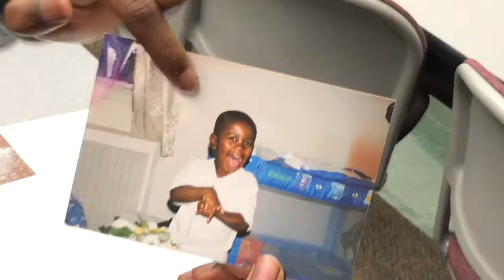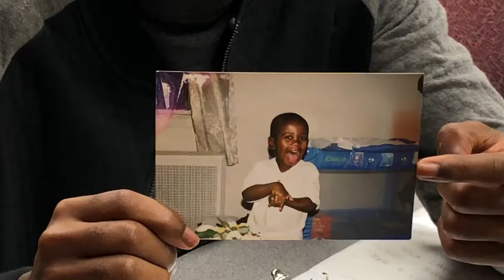My Drug Of Choice -Addicted Part 1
I'm addicted to sugar... or maybe sugar is addicted to me ;)
Donuts might be my kryptonite-
Enjoy the beginning a series all about dopamine, dope, and drugs.
Some legal, some maybe not.